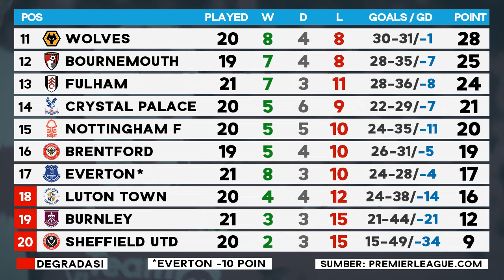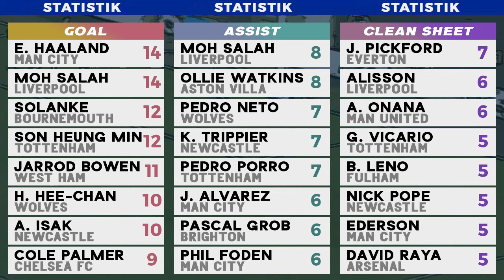Hasil Liga Inggris Tadi Malam - Man United vs Tottenham Hotspurs 2-2 | Premier League 2024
UPDATE Klasemen Liga Inggris hari ini 15 Januari 2024, setelah Hasil Liga Inggris Tadi Malam 2024 Terbaru Manchester United vs Tottenham Hotspurs 2-2 Highlights Premier League 2023/24 Pekan ke 21. Update Top Skor EPL 2023/2024 terbaru, dan Jadwal Liga Inggris malam ini ditayangkan live SCTV Moji tv vidio
Hasil Liga Inggris 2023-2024 Pekan 21 :
Hasil Manchester United vs Tottenham 2-2
Hasil Everton vs Aston villa 0-0
Hasil Newcastle vs Manchester City 2-3 goal Kevin de Bruyne, socar bobb, bernardo silva
Hasil Chelsea vs Fulham 1-0 Cole Palmer goal
Hasil Burnley vs Luton Town 1-1

Klasemen English Premier League 2023/2024 Gameweek 21
Top Skor, Top Assist, Top Cleansheets Liga Inggris 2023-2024

Jadwal Siaran Langsung Liga Inggris 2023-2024 Pekan ini live TV sctv moji tv vidio
Arsenal vs Crystal Palace Live
Bournemouth vs Liverpool Live
dll
link streaming epl cek komen

Jadwal Bola Malam ini Live TV
Hasil Liga inggris tadi malam terbaru
Jadwal Arsenal
Jadwal Liverpool
Jadwal Chelsea
Jadwal Manchester United
Jadwal Man City
Jadwal Man Utd
Jadwal Liga Inggris Hari ini
Premier League Gameweek 21
English Premier League 2023/2024
link streaming liga inggris Hari ini
EPL 2023
EPL Table
EPL Schedule
Manchester United vs Tottenham highlights Premier League